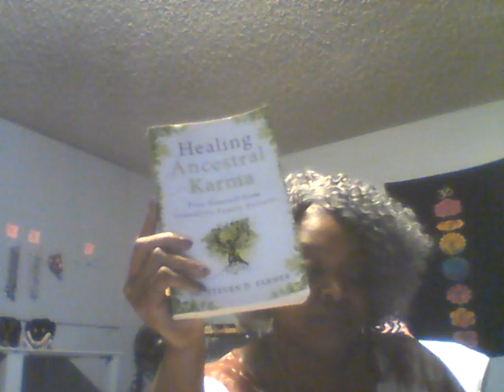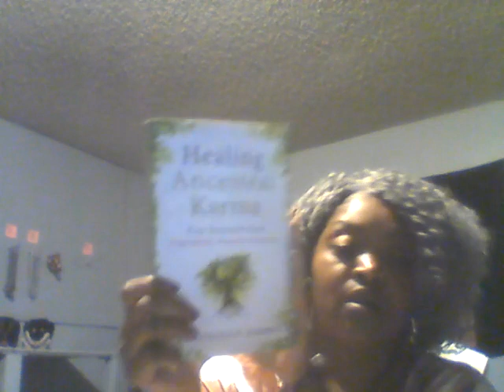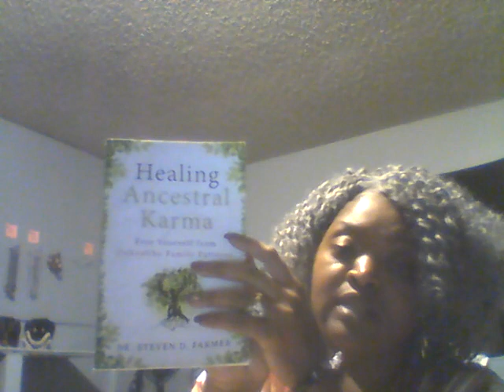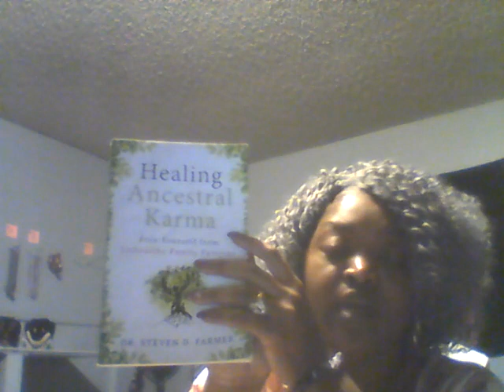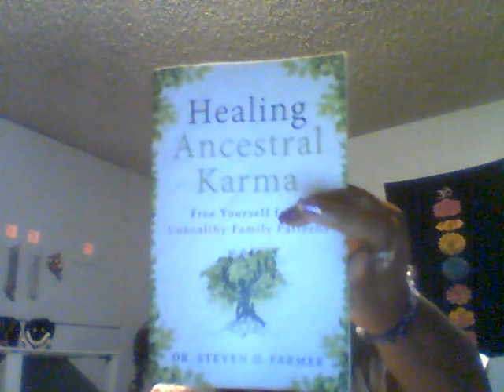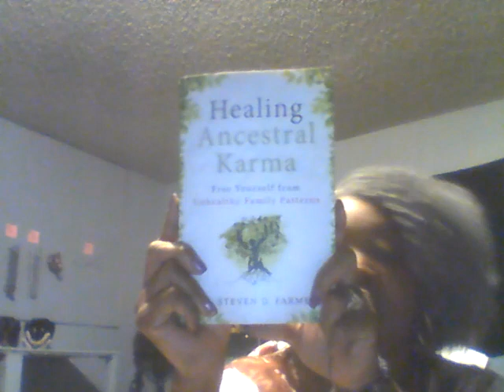Healing Ancestral Karma "Free yourself from Unhealthy Family Patterns" by Dr. Steven Farmer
Has your family been through trials and tribulations? Do you feel like you are repeating those same patterns. If so you may have inherited karma of your family members. This book will help you break some of those cycles and patterns.